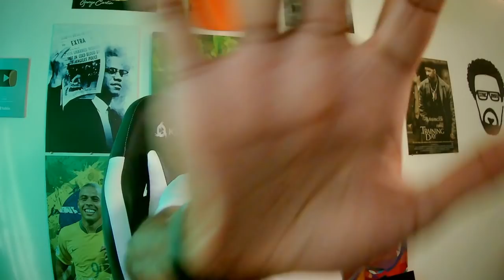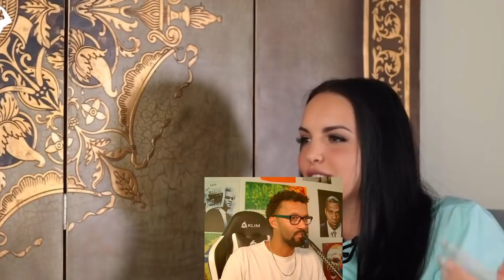SSYNIC MACHT AUGE : LEON LOVELOCK kann es einfach nich lassen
Leon Lovelock aka die Prägung aka thehehehe aka fühl ich aka ich werde rausgehn aka IQ it out man ,hat jetz des Öfteren ma wieder versucht den Mostviewed zu sticheln und ich habe daraufhin den Wunsch meiner gefolgschaft erfüllt und nkurzes Auge gedropped.